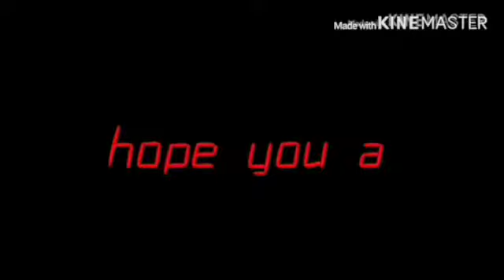Copycat meme {Colab with BurnoutDaFloof}